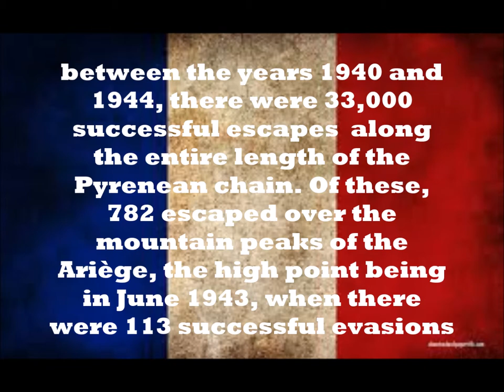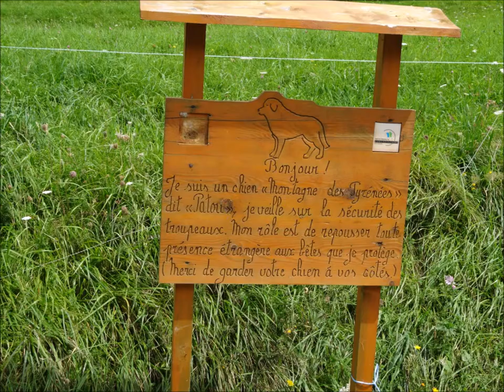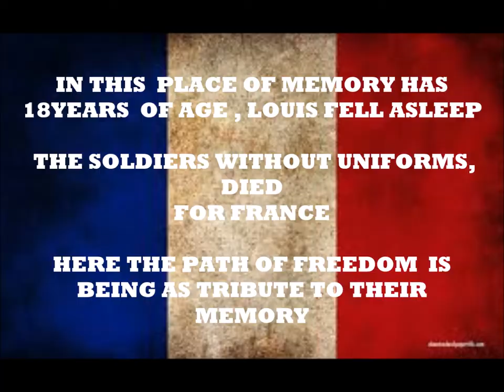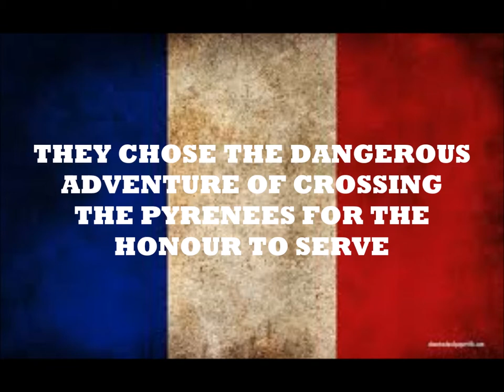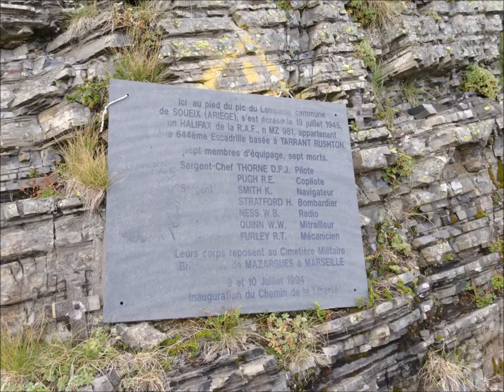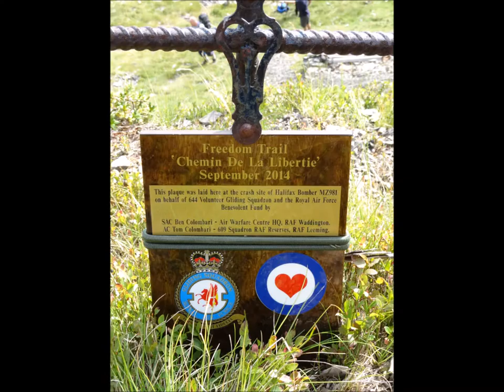Freedom Trail " Le Chemin De La Liberte" Part 1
Following the trail through the Pyrenees mountains  used to escape France in WW2